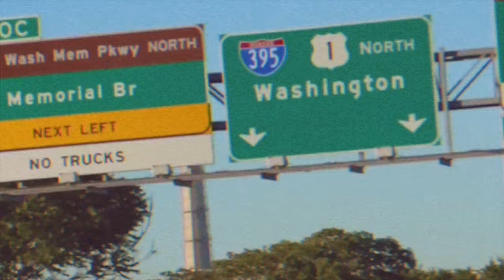ريمكس اجنبي توباك | دير ماما 2022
حسابي الرسمي سناب شات | SnapChat

اقوى شيلات ريمكس  شيلات جديده حماسيه طري شيلات ماجد الرسلاني حنا ترانا حرب||اقوى شيلات ريمكس طرب
شيلات ريمكس اقلاعية طرب  ريمكس اطرق الطاروق يا ماجد الرسلاني احتزم
ريمكس ريمكسات 2022ردح,
ريمكس ريمكسات 2022حزين,
ريمكس عراقي ريمكسات 2022,
ريمكس مصري ريمكسات 2022,
ريمكس عربي ريمكسات 2021,
ريمكس خليجي ريمكسات 2022,
ريمكس فصله ريمكسات 2022,
ريمكس راي ريمكسات 2022,
ريمكس فصله ريمكسات 2022يامكثر الناس,
ريمكس عراقي ريمكسات 2022هلا يرباي,
ريمكس عراقي ريمكسات 2022نسيته وخله ينساني,
ريمكس هجوله ريمكسات 2022,
ريمكس اجنبي هجوله ريمكسات 2021,
ريمكس عراقي ريمكسات 2022نور الزين,
ريمكس مغربي ريمكسات 2022,
ريمكس مهرجانات ريمكسات 2022,
ريمكس معزوفة ريمكسات 2022,
ريمكس معاليه ريمكسات 2022,
ريمكس منوعات ريمكسات 2022 ,
ريمكس فصله ريمكسات 2021 مطلوب اكثر شيء,
ريمكس أغاني مصريه ريمكسات 2021,
ريمكس تيك توك - DJ MK
ريمكس تيك توك / اووله Love Nwantiti
رابح صقر مقصر ريمكس
ريمكس تيك توك ريمكسات 2021
ريمكس نار - قومي قومي رقصي | ريمكس فصله - اغاني تيك توك | ترند التيك توك - مطلوب اكثر شي
شيلات تيك توك مطلوب ريمكس Rimex ترجيتك تروف بحال من قدله ثلاث سنين[غريب ال مخلص]صوت بنت ترند تيك توك
اغاني تيك توك - ريمكس تصفير ردح مطلوب اكثر شي
ريمكس كردي طرب تيك توك | اريتب ذا اريتا - كوشترين كوراني | بطي و مسرع مطلوب اكثر شي 2022
ريمكس | سيلاني & عراقي
ريمكس فصله 2021 | مطلوبه تيك توك اكثر شيء .
اغاني اجنبي بطئ
ريمكس اجنبي داشر 2021 | مستر بومباستك | مطلوبه اكثر شيء
اجمل 5 اغاني اجنبية مشهورة, الكل يبحث عنها 2021 مستحيل ما تعجبك
موسيقى رمضان - اغاني تيك توك | ترند التيك توك - مطلوبه اكثر شي
ريمكس مصري طرب الطرب - اغاني تيك توك | ترند التيك توك - مطلوبه اكثر شي
كردي طرب الطرب - اغاني تيك توك | ترند التيك توك - مطلوبه اكثر شي
اغاني تيك توك - اجنبي say it right | ترند التيك توك - مطلوبه اكثر شي
دحيه طرب الطرب - اغاني تيك توك | ترند التيك توك - مطلوبه اكثر شي
خليجي طرب - عشرتك تنشري بذهب | اغاني تيك توك | ترند التيك توك - مطلوبه اكثر شي
اغاني تيك توك - اجنبي دق دق | ترند التيك توك - مطلوبه اكثر شي
ريمكس مصري طرب الطرب - جاي في حكايه | اغاني تيك توك - ترند التيك توك - مطلوب اكثر شي
اغنيه اجنبيه مطلوبه تيك توك ريمكس
ريمكس تيك توك
ريمكس فصله 2021 - فاصل هبان | مطلوب تيك توك
اغاني تيك توك مطلوبة | لا هلا فيك ولا مرحبا - ريمكس طرب 🔥
اغاني تيك توك 2022 - كيفي انام الليل و احبابي بعاد - ياقلبي لاتنساه | ترند التيك توك
اشهر ريمكس على التيك توك خالد عبد الرحمن مع الرابر
ريمكس ألباني مشهورة "Habibi" بطيئ | اغنية تيك توك مطلوبة 2022